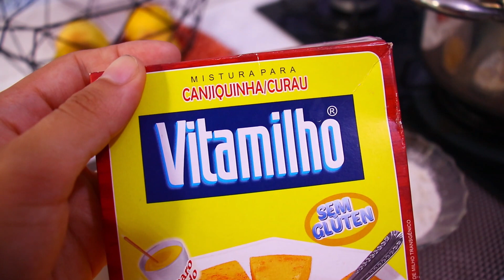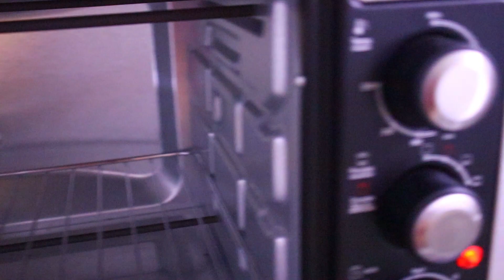BROA DE CANJIQUINHA | ALMOÇO EM FAMÍLIA | DIA DE VACINA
Onde você pode me encontrar:
Ingredientes da Broa :
2 colheres(sopa) de margarina
1/2 xícara (240g) de farinha para canjica
1/2 Xícara de farinha da trigo
1/2 Xícara de leite
1/ xícara de água
3 Ovos
3 colheres de ( sopa ) de açúcar

Receita do @leonardopaixao